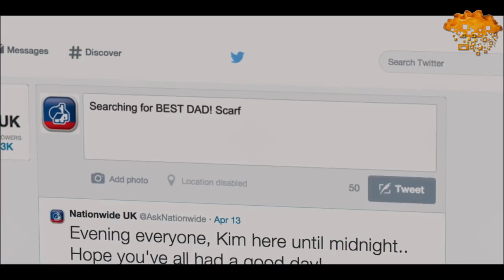Nationwide Advert 2015 Funny Welsh Voice Over (Little boy and the Dad Scarf)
Trying something out here. I know I have a very strong Welsh accent and here is me putting it to good use. Just did a voice over (re-dub) to one of the most sickening adverts of 2015 and I believe this is very much an improvement. That little boy and that scarf haunts my memories.

Please also note that I obviously lay claim or hold the rights to anything in the video except my voice over. The rights remain with the origional artists. This is ...how you say, video art.